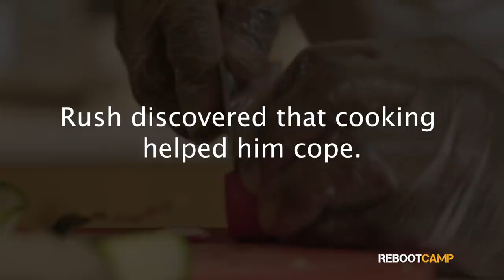Why Chef Rush does 2,222 push-ups a day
Army vet and White House Chef Andre Rush is known for his 24-inch biceps and he opens up about how suicide has touched his life. (Daniel Woolfolk and Rachel Rakoff)

Military Times is proud to serve those who serve. Service Members and their families rely on us for trusted, independent sources for news and information on the most important issues affecting their careers and personal lives. Since our inception in 1940, we have a strong heritage and tradition of meeting the highest standards of independent journalism and has expanded with publications serving all branches of the U.S. military. Military Times provides quality, unbiased reporting on the important issues for the military community.